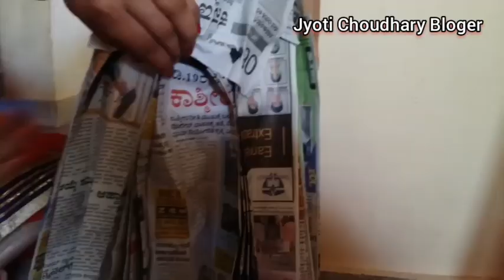Fancy dress competition Piusha School Annual function l full HD Video l Vdo Jarur Dheke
Jyoti Choudhary Bloger